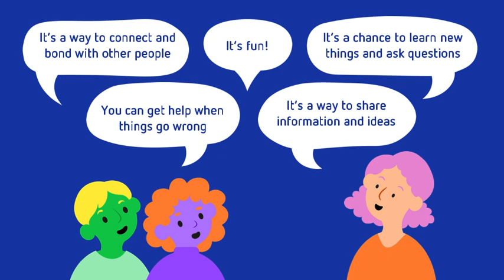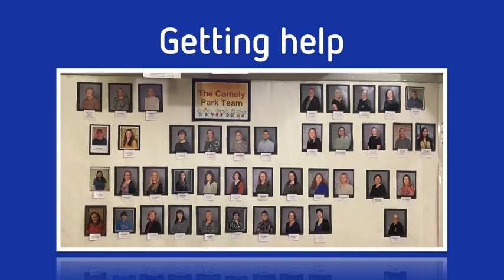CP Safer Internet Day 2023 Assembly P4-P7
CP Safer Internet Day 2023 Assembly P4-P7. Delivered by our Digital Leaders.